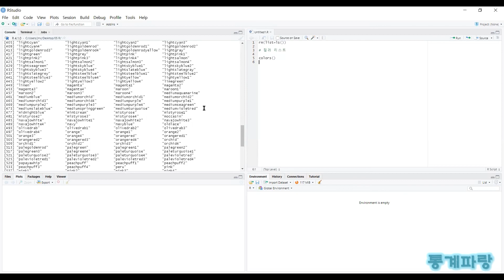R을 활용한 시각화 - (34) 컬러 리스트(Color List)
컬러 리스트(Color List)

색채 목록은 총 657개가 있으며
10진법에 A·B·C·D·E·F가 추가된
16진법을 사용하여 표현됩니다.